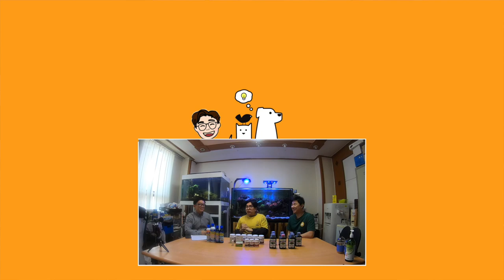열대어 치료제와 먹이 사용법 다시 배웠습니다 [애니몰로TV]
안녕하세요.

대박사건!
지금까지 저희가 용품을 잘못 사용하고 있었네요?
다시한 번 들어보도록 하겠습니다.

열대어, 해수어 용품 제대로 사용해봐요!

애니몰로가 실제로 사용하는 상품

문의사항은 애니몰로 스토어 네이버 톡톡이나 카카오플러스로 주세요!
저희 네이버 카페를 통해서도 가능합니다.

  카카오플러스 ‘애니몰로TV’으로 문의주세요!